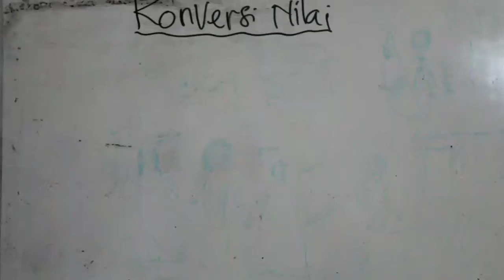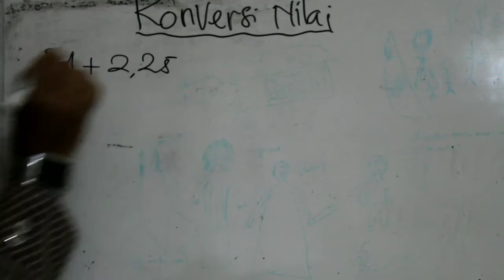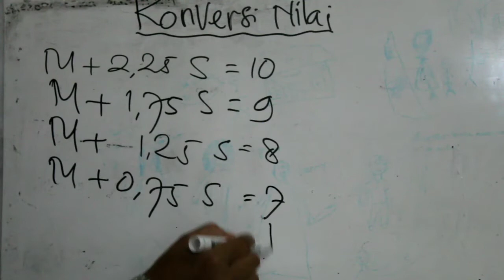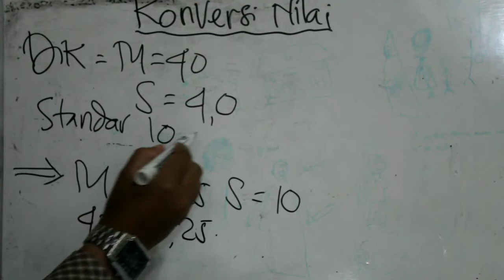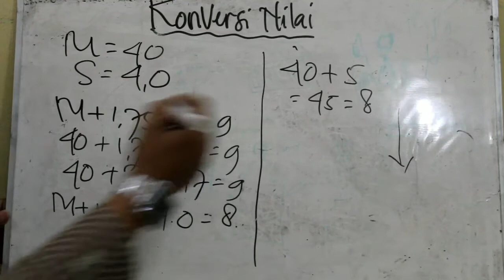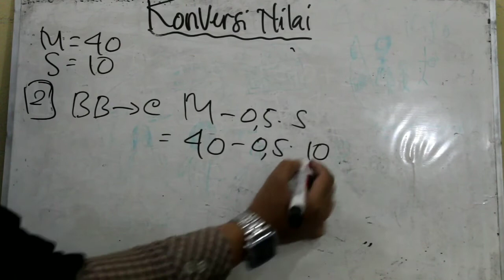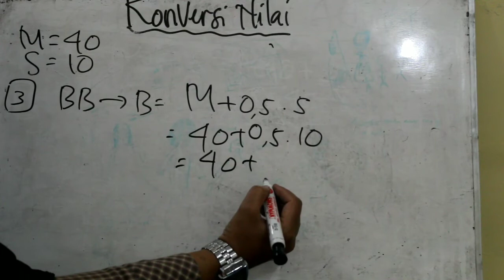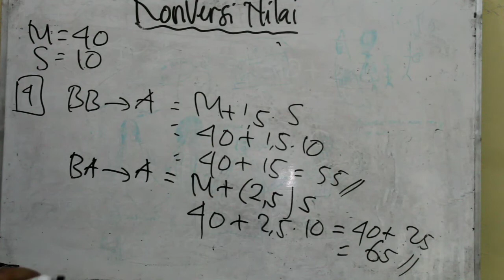DARING MATA KULIAH EVALUASI PEMBELAJARAN,- PENYELESAIAN MODUL (KONVERSI NILAI)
MK ini diperuntukan mahasiswa semester 5 pd mata kuliah Evaluasi Pembelajaran dgn maksud utk mempermudah mahasiswa